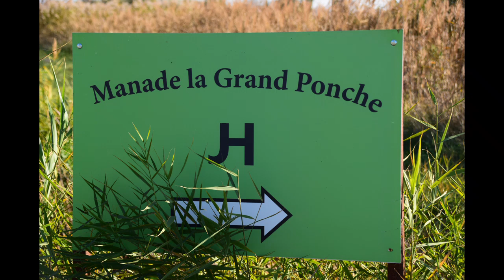2020 MANADE LA GRAND PONCHE JOURNEE AUTOMNALE